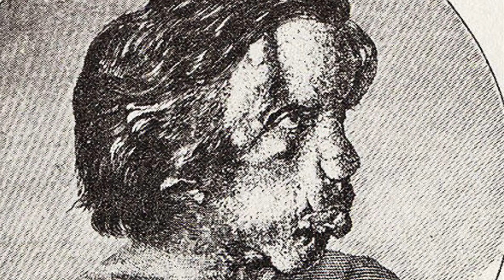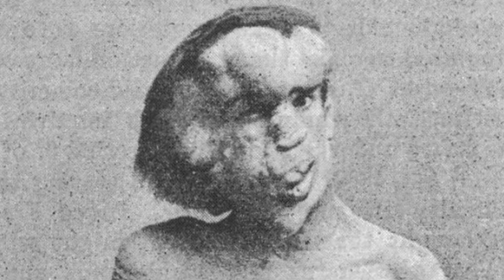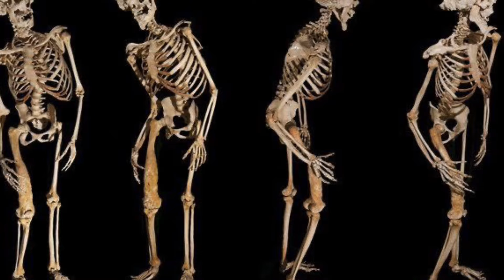The Elephant Man - Joseph Merrick - By Their Fruits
Joseph Merrick was known in Europe as the elephant man. He had a rare disorder that cause large growths all over his head and body. He had a very sad existence until he came to the London hospital and developed friendships there. But what kind of a man was he spiritually? We will examine his life and draw conclusions by his fruit and background.

[20] Wherefore by their fruits ye shall know them.